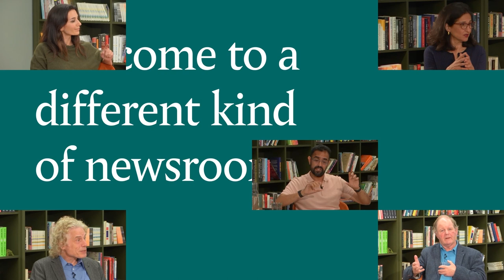Making sense of Pride, with Christopher Joell-Deshields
Event description:
What is the point of Pride? A protest, a parade, or just a month of pinkwashing? The origins of Pride are relatively well-known, at least within the LGBT community. All social justice movements evolve over time, hopefully as they help to achieve what they’re fighting for. But what, and who, is Pride fighting for (and against) now? On whose behalf does it speak? These are key ideological questions, but there are structural and institutional ones too, such as who runs Pride — globally, nationally and regionally? Where does the money go? Is anybody measuring whether Pride has an impact? Does any of that even matter? Join us for a ThinkIn to share what Pride means to you, and help us make sense of what Pride is for.

Editor:
Liz Moseley: Members Editor, Tortoise Media

Guests:
Christopher Joell-Deshields: Executive Director, Pride in London
Mark Simpson: Journalist and Author
Debbie Brixey: Chair of Oxford Pride